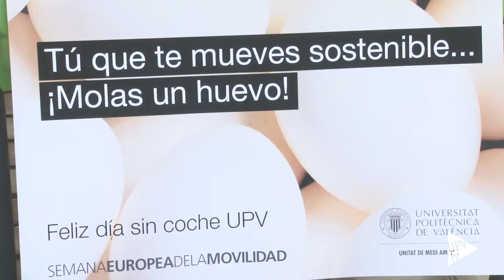Día sin Coches en la @UPV MobilityWeek - Noticia @UPVTV 22-09-2017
¿Cómo te has desplazado hasta el campus universitario?, ¿has utilizado el transporte público?, ¿la bicicleta?, ¿o has venido andando? Estas son algunas de las preguntas que han formulado los técnicos de la Unidad de Medio Ambiente de la Universitat Politècnica de València a todo aquel que se ha acercado hasta los diferentes estands ubicados en el campus de Vera.

Y es que, como cada año, la UPV ha celebrado la Semana Europea de Movilidad Sostenible. Y el Día sin coches es una conmemoración incluida en el objetivo de sensibilización y concienciación del Plan Estratégico de Movilidad Sostenible 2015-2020 de esta institución académica.

En esta ocasión, y coincidiendo con el lema elegido por la Comisión Europea (¡Compartir te lleva más lejos!),la campaña se ha centrado en una de las premisas recogidas en el Plan de la  Politècnica: fomentar el uso racional del vehículo privado motorizado.

Aunque, en el campus de Vera el transporte en vehículo privado motorizado se ha reducido en un 16%, de acuerdo con los datos: alrededor de 14.000 personas se desplazan en coche o moto.

Además, tal y como se desprende del análisis: cerca del 75% de los miembros de la comunidad universitaria que viene en coche no lo comparte. Estableciéndose un índice de ocupación medio de 1,4 personas por vehículo.

Por ello, la creación, difusión y seguimiento de una aplicación dirigida a la comunidad universitaria forma parte del objetivo número 22 recogido en el Plan Estratégico de Movilidad Sostenible de la UPV.

La Semana Europea de la Movilidad 2017 ha concluido en la Universitat Politècnica de València con la celebración del Día sin coches, premiando a todos aquellos que se han trasladado hasta el campus de forma sostenible.